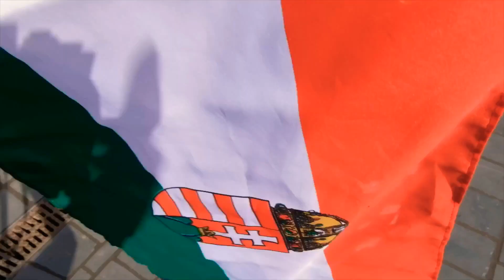Manny Pacquiao Highlights and Three Points in MPBL DUBAI 2019